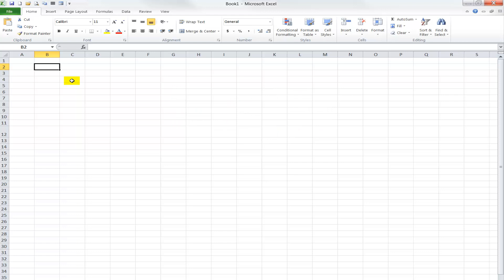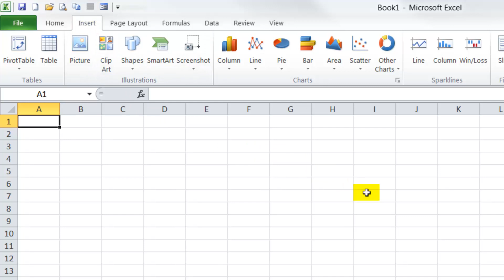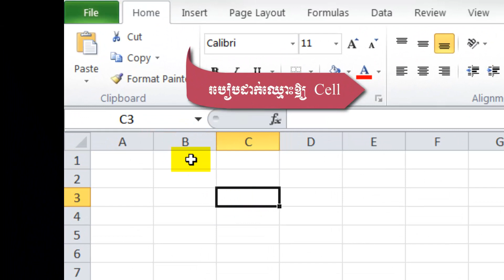39 Text Box,wordart,symbol,namebox